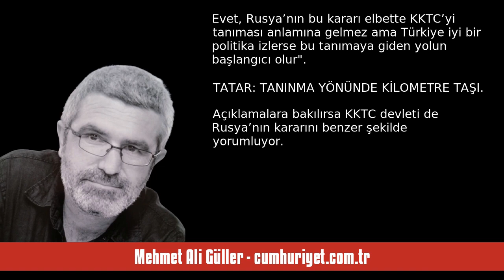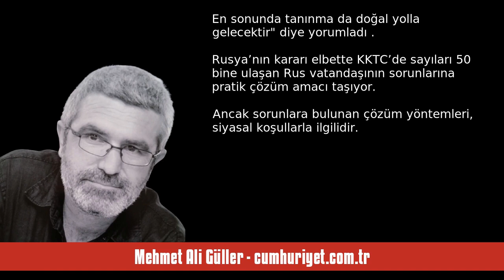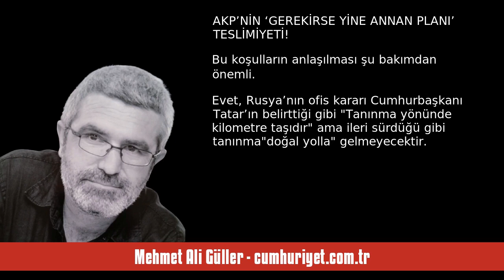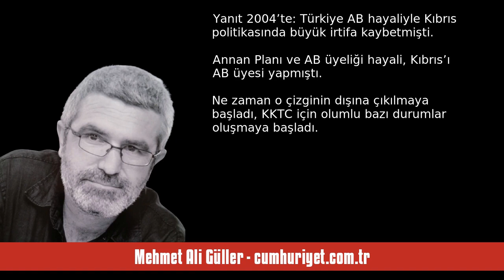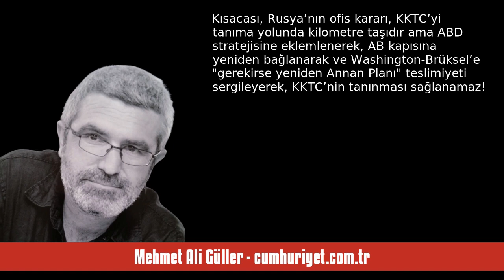MEHMET ALİ GÜLLER: KKTC’NİN TANINMASININ ÖNÜNDEKİ ASIL ENGEL - SESLİ KÖŞE YAZISI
Mehmet Ali Güller - cumhuriyet.com.tr - KKTC’nin tanınmasının önündeki asıl engel - 12 Ağustos 2023 tarihli yazısının seslendirmesi

"Rus devlet haber ajansı TASS’ın “KKTC’de konsolosluk hizmeti verileceğini” duyurmasının ertesinde, CRI Türk radyosunda gazeteci Gökhun Göçmen’in sorusuna verdiğim yanıtta şöyle demiştim:

“Bu elbette resmi tanıma anlamına gelmez, zira Rusya konsolosluk açmıyor, konsolosluk hizmeti verecek ofis açıyor. ABD’nin de İngiltere’nin de benzer ofisleri var. Ancak Rusya’nın, hem de şu süreçte ofis açmasıyla, ABD’nin ve İngiltere’nin ofislerinin bulunması aynı şey değil. Rusya’da, KKTC-Donbas benzerlikler. "